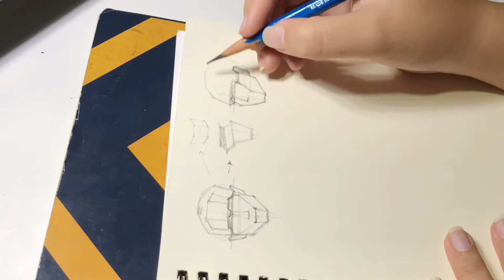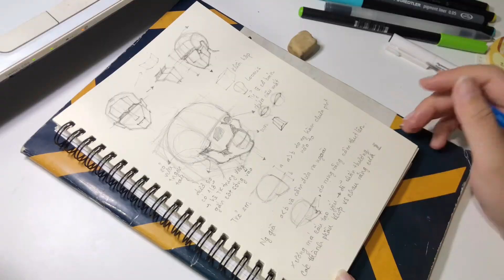Take note my anatomy class - skull || vivi mint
Là sinh viên mỹ thuật cũng học các môn lý thuyết nên mình cũng có take note, vì vậy hôm nay mình sẽ ghi chép lại bài học môn giải phẫu, học cùng mình nhé

🌟 Dụng cụ mình dùng:
- Vở Dotted Notebook của Crabit Notebuck
- Bút chì Steadler
- Bút đen 0.4 của Marvy
- Bút màu của Edding